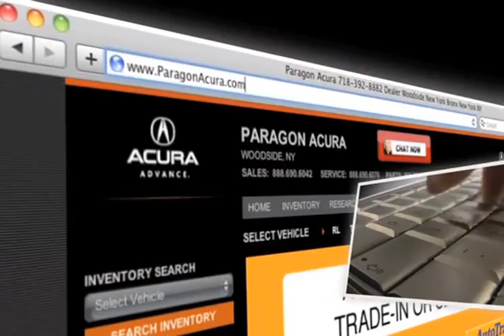Paragon Acura Auto Family - New York City, NY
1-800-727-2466 Paragon Acura is in Woodside, NY near Brooklyn, NY. We have all of the Acura vehicles you are looking for plus much more. When you come to Paragon Acura, you know that our trustworthy staff will do whatever they can to make your visit pleasurable. When you are in the New York City, NY or Long Island, NY areas, Paragon Acura is a great choice. 56-02 Northern Blvd.